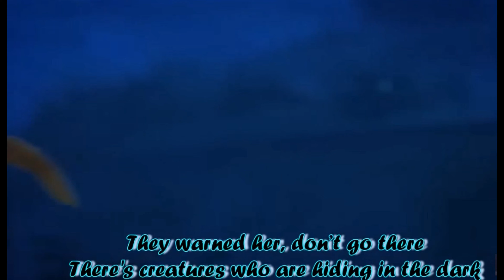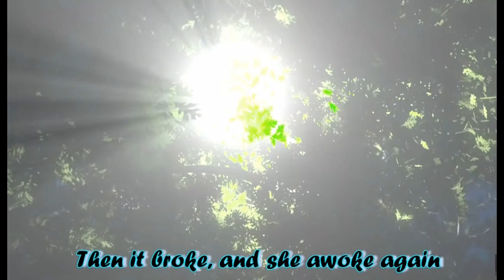Lily - Alan Walker & Emelie Hollow (Talking Tom Version)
versi koplo

Artis   : Alan Walker, K-391, Emelie Hollow
Album : Different World